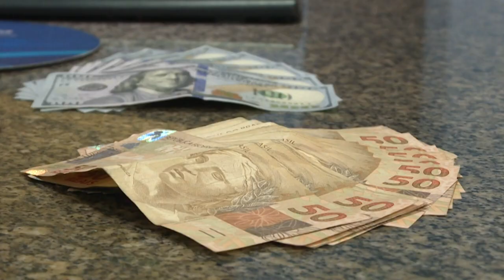Copom corta Selic para 2% ao ano | AFP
Os juros básicos da economia estão no menor patamar histórico. O Comitê de Política Monetária fez mais um corte na Selic nesta quarta-feira.